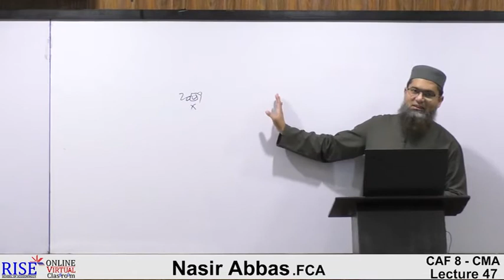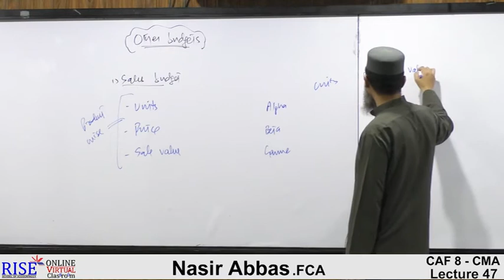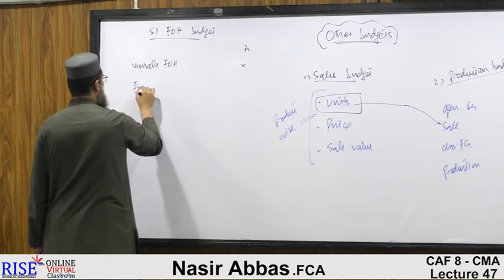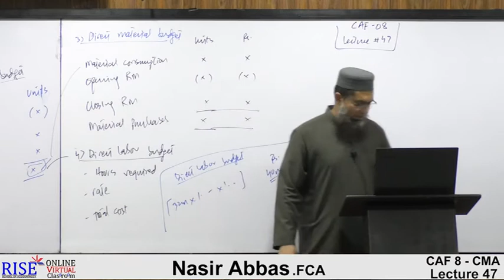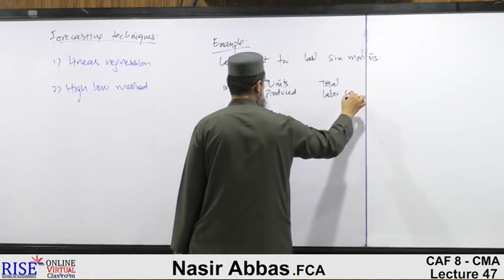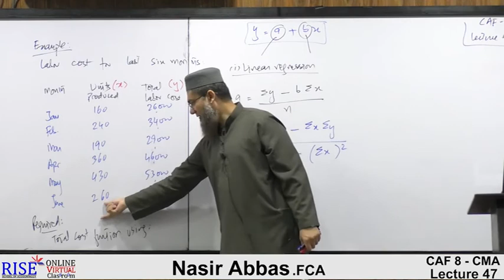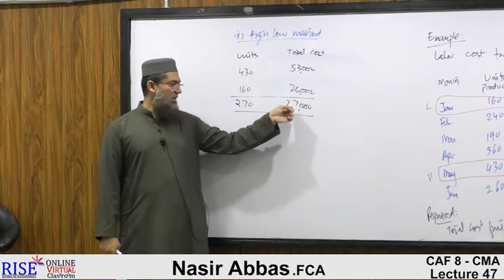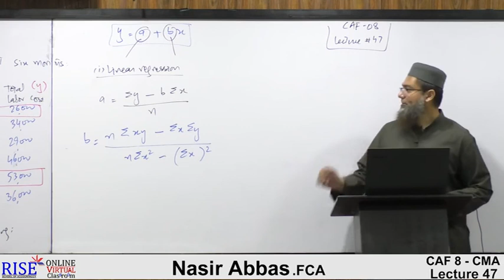Caf-08 Sir Nasir Abbas Cost Lectures no 47|Ca Lectures